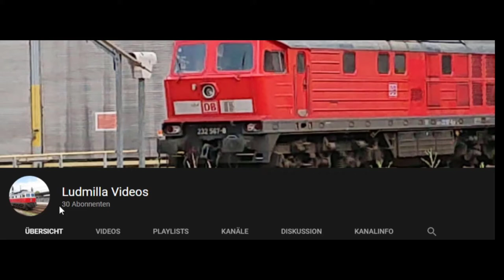30 Abos! Kanal Trailer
Made by P.I.W. (9 Jahre) :-)